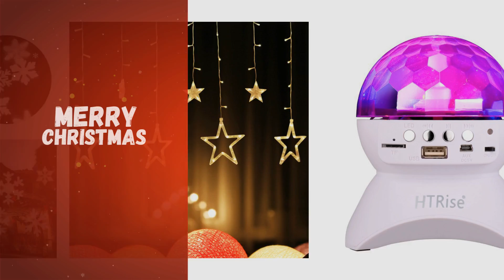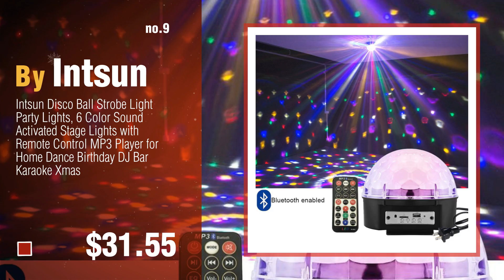Top White Christmas Karaoke: Christmas Lights Amazlab T1W3-1, 3m/10ft,Soft Copper Wire LED String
New! 2019 Black Friday / Cyber Monday Seasonal Lighting Deals and Updates.

Black Friday / Cyber Monday Christmas Lights Amazlab T1W3-1, 3m/10ft,Soft Copper Wire LED String Lights, 30 LED Bulbs by Amazlab

Black Friday / Cyber Monday LED Strip Lights LED Lights Sync To Music 16.4Ft/5M LED Light Strip 300 LED Lights SMD by DotStone

Black Friday / Cyber Monday 2018 Newest Christmas Lights, White Moving Snowflake Light Projector Holiday Outdoor by KOOT

Black Friday / Cyber Monday Star String Lights, Samyoung Battery Operated 12 Stars 138pcs LED Linkable Curtain String by Samyoung

Black Friday / Cyber Monday Disco Ball Home Party Light Speaker, DJ Stage Lighting with Wireless Bluetooth Speaker by HTRise

Black Friday / Cyber Monday DJ Lights, 9 Color LED Bluetooth Stage Lights DJ Stage Lighting Rotating Crystal Magic by Outgeek

Black Friday / Cyber Monday Blinngo Waterproof LED String Lights, 32.8ft 72LED Portable Battery Powered LED Lights, by Blinngo